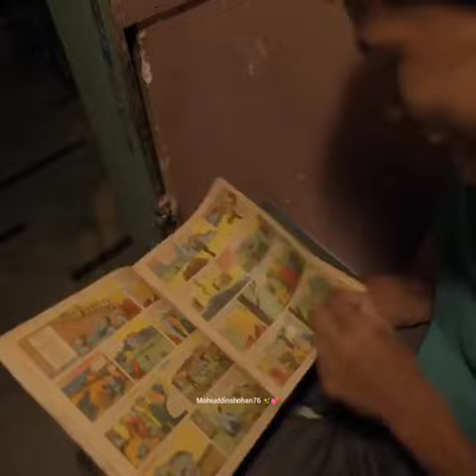Motivational Story || Educational Video || Viral video || Tranding Video